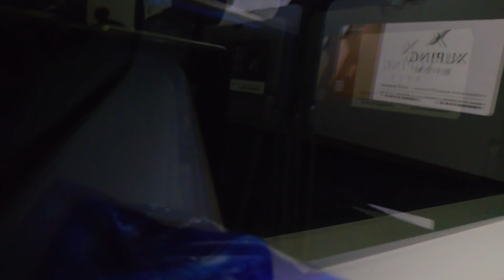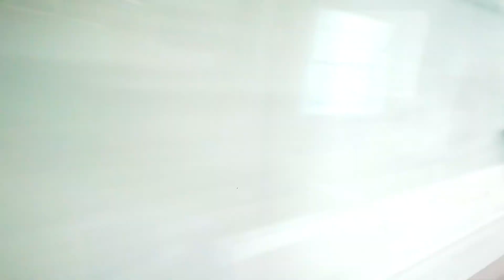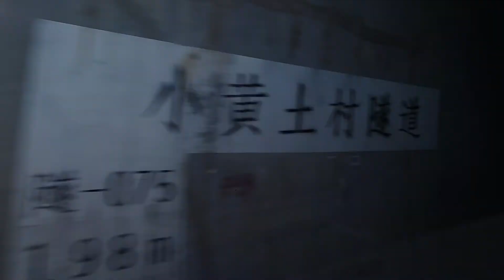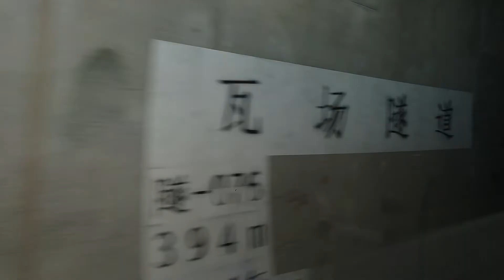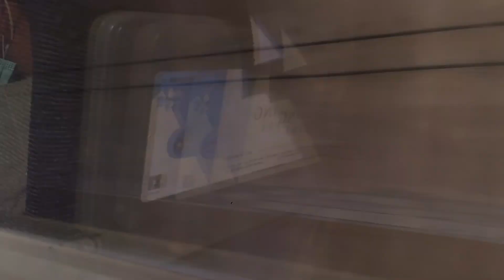張吉懷高鐵 - 張家界西站 → 吉首站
列車車型：CRH380B